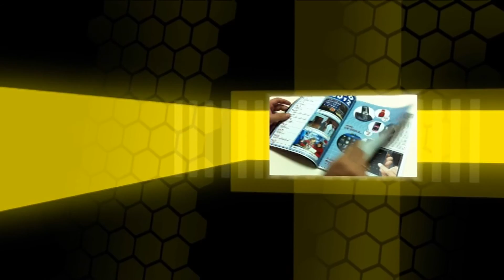Telefónica LTE nano: una red 4G completa de 40 gramos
Uno de los escenarios que contempla Telefónica, es el uso de LTE Nano para equipos de rescate alojado en una mochila de forma que se puede ofrecer soporte para comunicaciones privadas a un equipo de búsqueda y rescate con todas las herramientas necesarias.